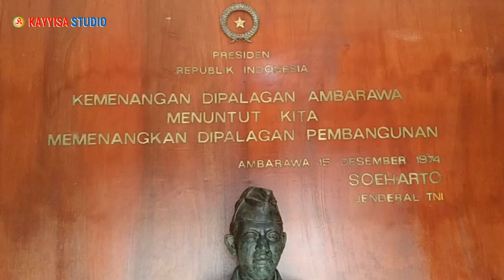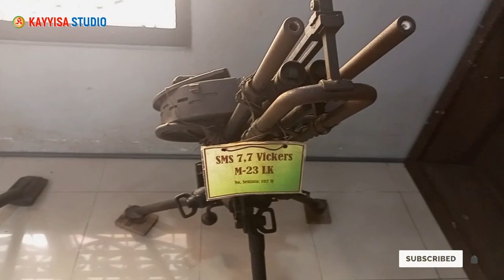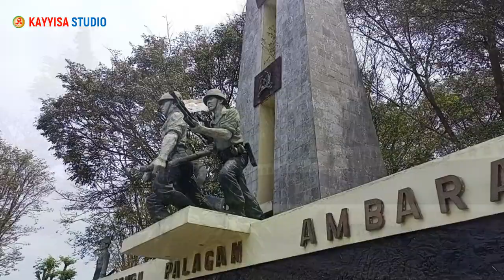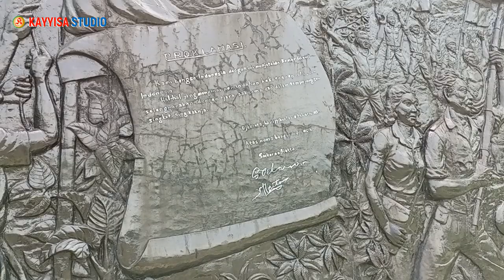Bermain di Monumen PALAGAN AMBARAWA Semarang | Wisata Semarang | Review Terbaru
Monumen Palagan Ambarawa adalah salah satu lokasi wisata Semarang bertema sejarah. Monumen ini didirikan untuk mengenang pertempuran Ambarawa Semarang yang heroik.

Saksikan video ini hingga akhir.